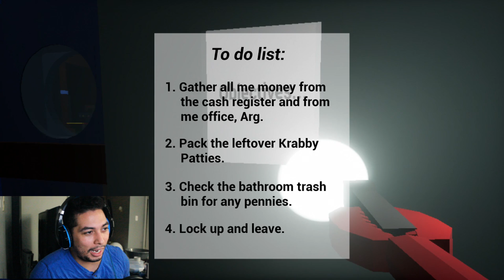3AM AT THE KRUSTY KRAB hash slinging slasher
FOLLOW ME ON THESE OTHER WAY'S OF CONTACT LOL